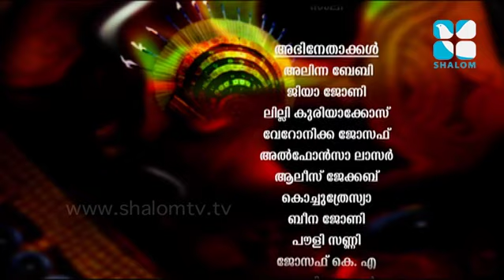NADAN PATTILE NASRANI PERUMA PART:03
Shalom TV